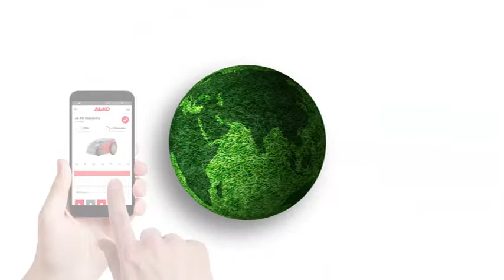AL-KO LB 4060 | Battery Leaf Blower| AL-KO Gardentech UK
The AL-KO LB 4060 cordless leaf blower operates at air speeds up to 330 km / h. The adjustment is made steplessly via a control wheel allowing an optimal air flow during working. Weighing only 3.6 kg weight (with battery) working with the LB 4060 leaf blower is comfortable and efficient

LB 4060 | Battery Leaf Blower